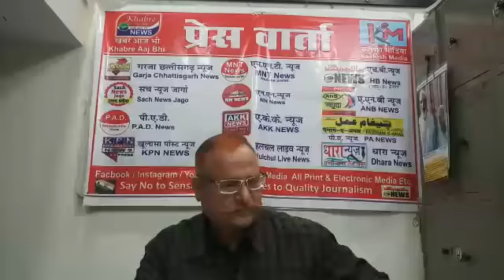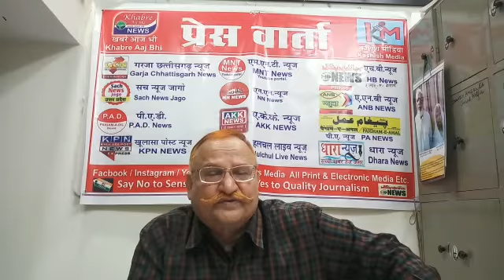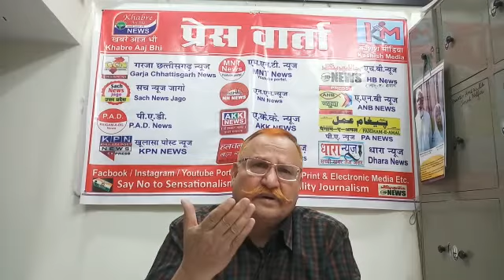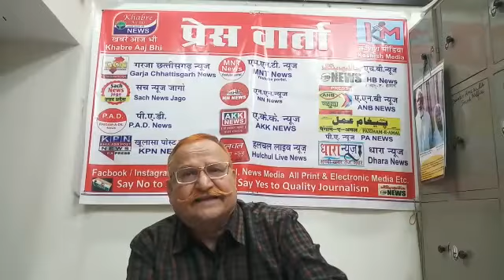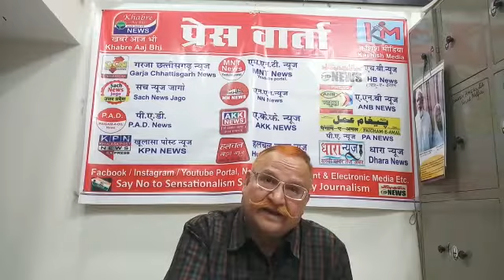Retired IPS MW Ansari ne Mamata Banerjer ko leke ye kya bol diya